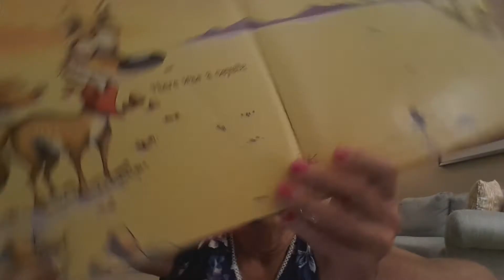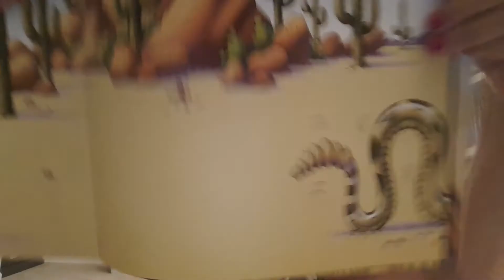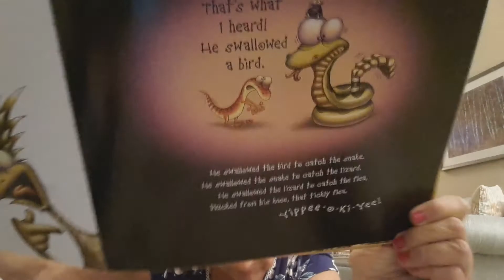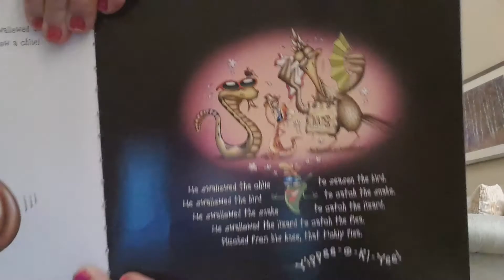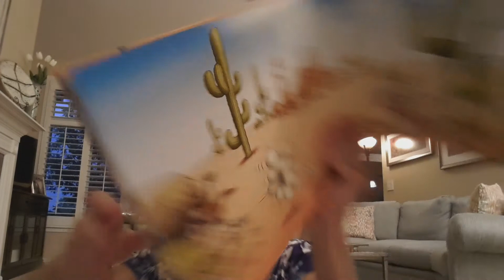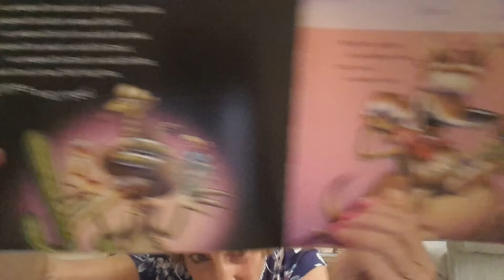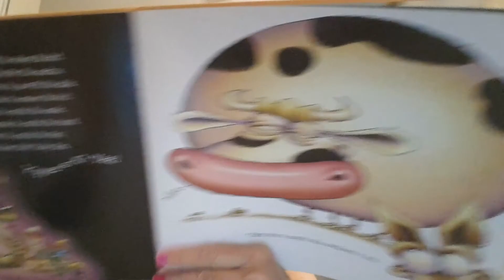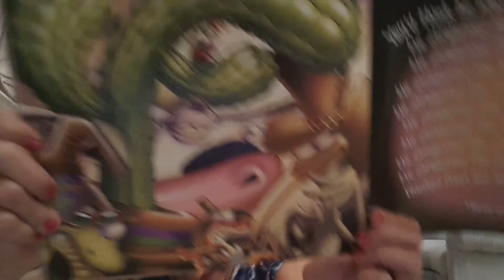There Was a Coyote Who Swallowed a Flea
for Nonni's kiddos